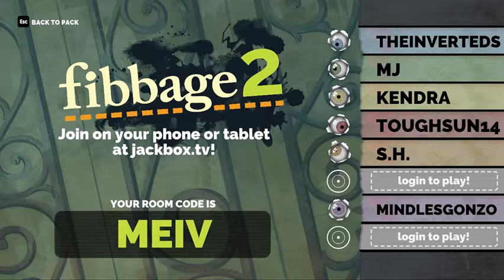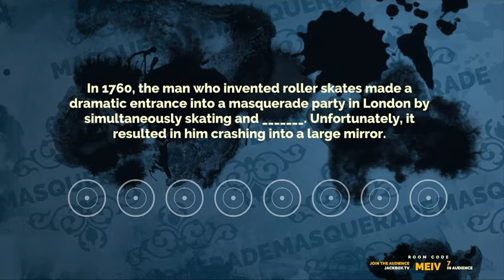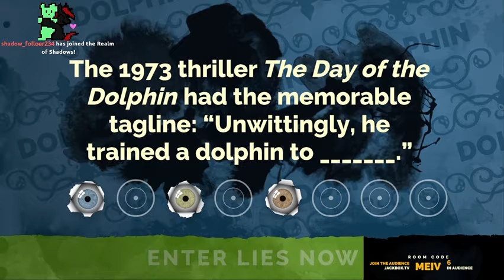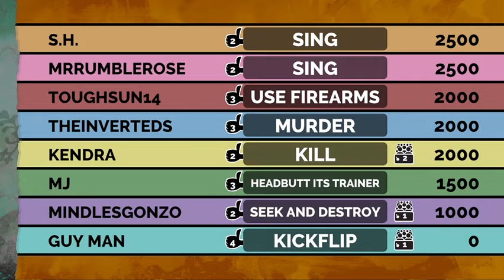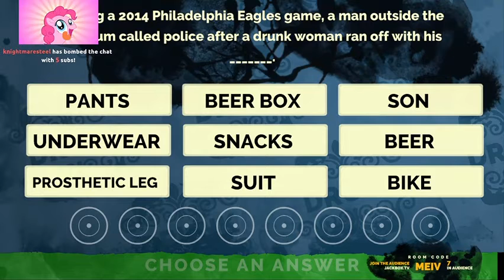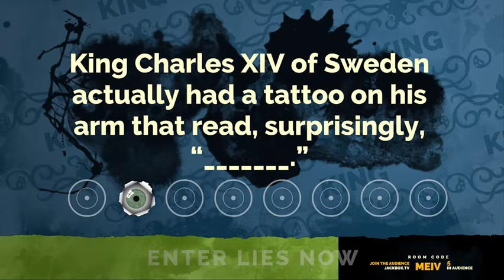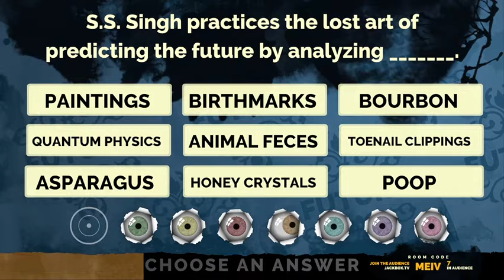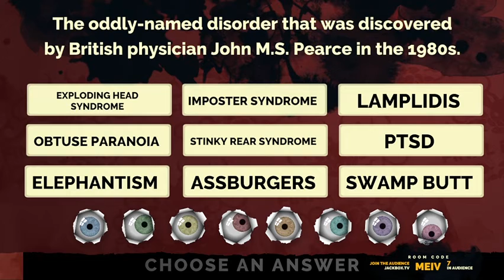Stream Highlights: New Year But Same Fibbage 2 Insanity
Bit of a bonus kinda video for ya'll, as i bring to ya another stream highlights video. So to ring in the year 2022, TheInvertedShadow hosted a stream of some Jackbox games and i happened to have taken apart in one of the game sessions. Playing some Fibbage 2 with him, a couple of his friends & some members of the stream and stuff. This i would say was one of my more "better" performances in a Fibbage game. Didn't use the lie for me stuff as much as i had some ideas. But overall it was fun and made for quite the session